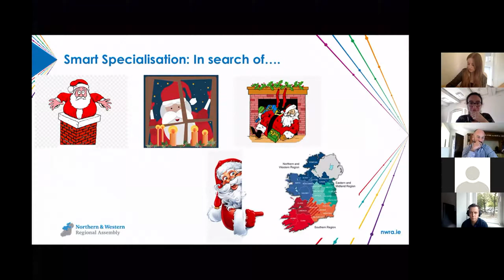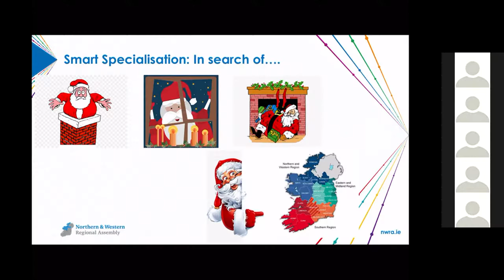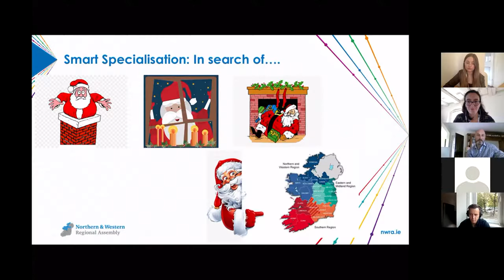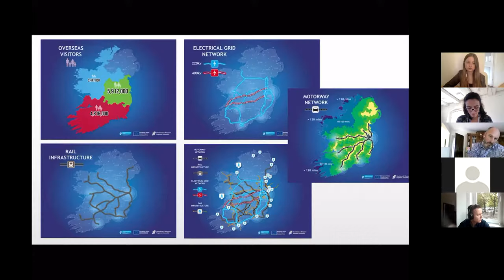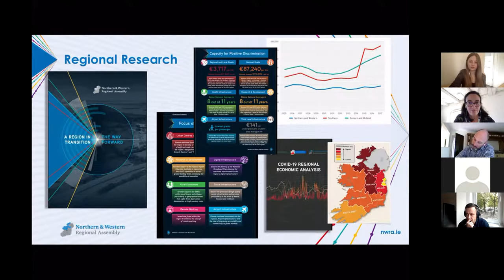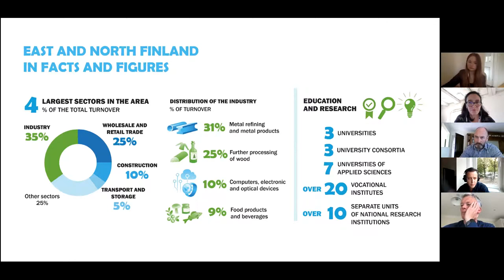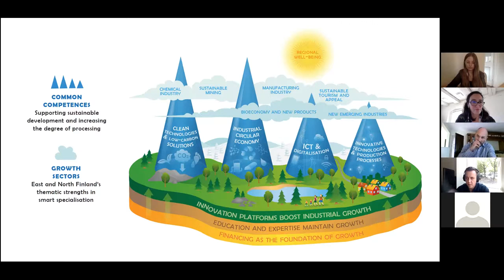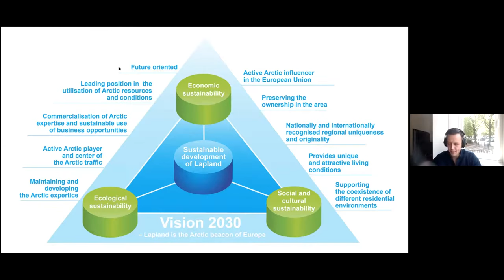Interreg NPA 2020 Annual Conference - Session 2 - Smart Specialisation Strategies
Innovation for smart and resilient communities
Thematic session - Smart specialisation strategies: implementing smart specialisation across the NPA, from the Atlantic to the Arctic.

Chair:

Ms Lesley Gray, Desk Officer for the Nordics, Scottish Government

Speakers:

Mr David Minton, Director, Northern and Western Regional Assembly, Ireland;

Mr. Ilari Havukainen, Project Manager, East and North Finland in Industrial Transition, Regional Council of Lapland, Finland.